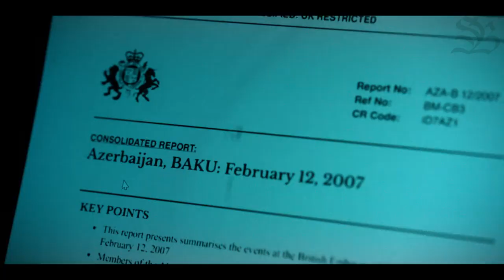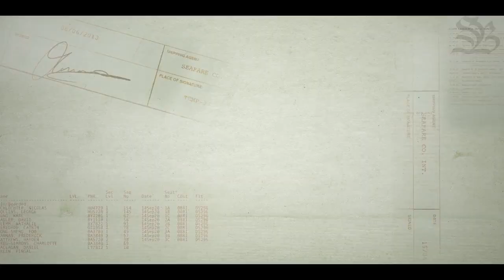Traición (2022) | Tráiler Oficial Doblado Español Latino【HD】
Traición sigue al subdirector del MI6 británico, Adam Lawrence, quien ve peligrar su estatus cuando su pasado regresa por medio de Kara, una espía rusa que le hace cuestionarse todo el sistema que conocía y creía dominar. Así, Kara, Adam y la esposa de éste, Maddy, forjan una relación a tres bandas con el objetivo de destapar los secretos de quienes les rodean y manejar sus conexiones políticas y diplomáticas. Todo mientras intentan proteger a sus seres queridos.
"La carrera de Adam Lawrence, formado por el MI6, parece consolidada. Hasta que, de repente, su pasado regresa en la forma de Kara, una espía rusa, y se ve obligado a cuestionarse todo y a todos los que lo rodean. Kara, Adam y la esposa de este, Maddy, forjan una relación a tres bandas en la que todos intentan destapar los secretos del resto y manejar sus conexiones políticas y diplomáticas mientras se aferran a su vida privada y sus seres queridos".

Elenco
La serie está protagonizada por Charlie Cox, Olga Kurylenko, Ciarán Hinds, Avital Lvova, Kevin Harvey, Oona Chaplin, Joe Macaulay, Beau Gadsdon, Samuel Leakey y Adam James.

Protagonistas:Charlie Cox,Olga Kurylenko,Oona Chaplin